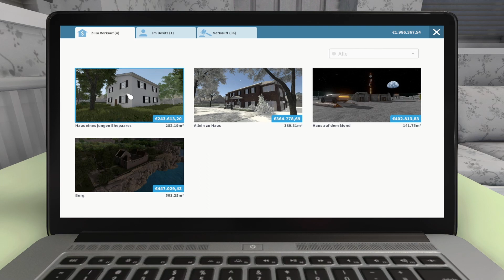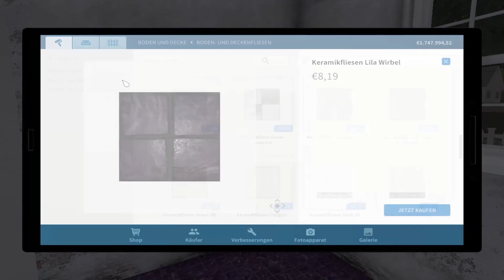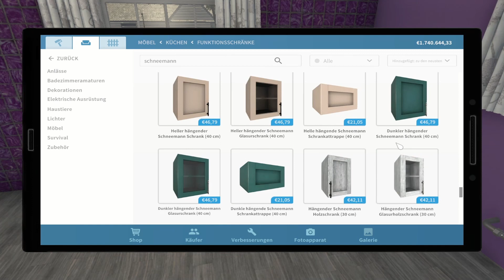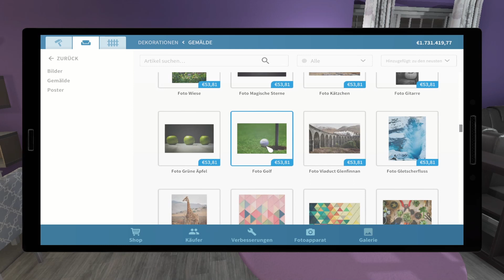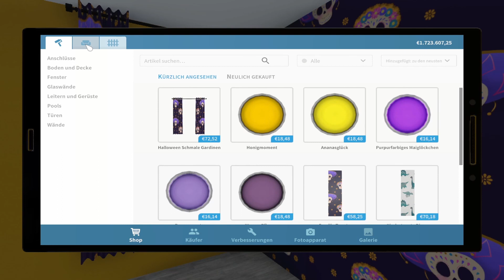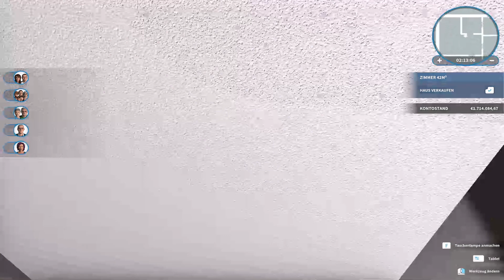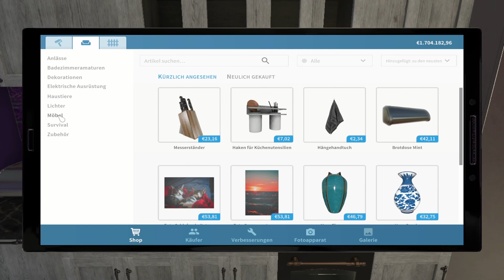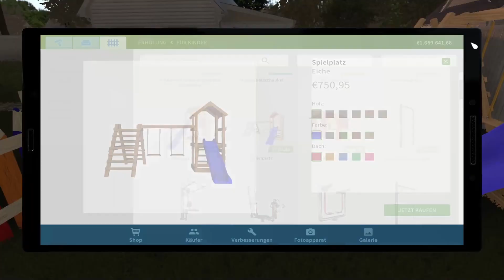House Flipper 56: Haus eines jungen Ehepaares +3,9 🌟Garten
Ein Haus im guten Zustand, es braucht nur ein wenig Auffrischung. 5 Schlafzimmer, 2 Badezimmer, ein sehr großer. Klare Empfehlung.